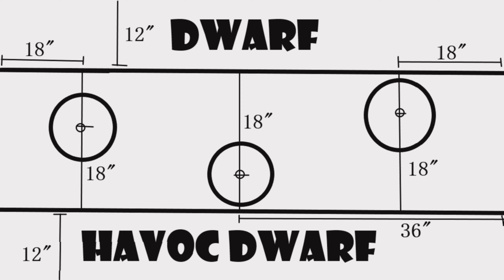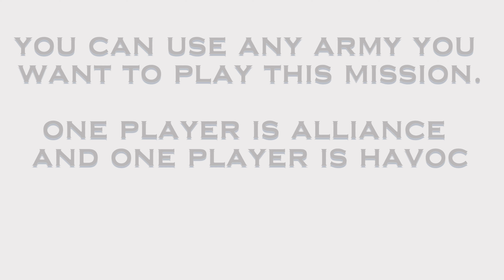Fantasy Campaign: Scouring of the Sands Chapter 5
I was finally able to pin down the two war masters to roll some dice! Between the community battle bonuses and some wacky rolling, the campaign has taken a dark turn, some would say a grimdark turn.

If you want your battles to add to the campaign send in battle reports to the warboss fitz discord channel

_______________MUSIC________________
00:00 - "Dragon Castle" by Makai Symphony
LINK:     • 🔥 Epic Battle Music (No Copyright) "D...

02:41 - "Fire and Thunder" by Cjbeards
LINK:    • Cjbeards - Fire and Thunder

07:04 - "Warrior Rising" by Ean Grimm

09:43 - Glory - (Royalty Free Epic Music)
LINK:    • Video